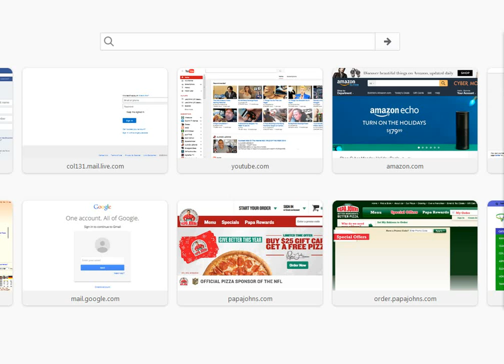The Electronics Video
An extremely old video that we made while studying Electronics. It's a testament to idiocy and boredom.